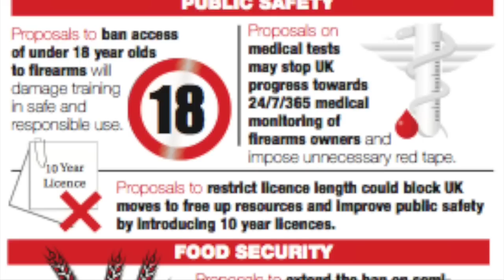The Shooting Show - roost shooting pigeons with Geoff Garrod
Last week we hit 200 episodes - now we start on the long journey towards number 300. And who better to get us on our way than Shooting Show stalwart Geoff Garrod?

Joined by son Josh, Geoff gets under the trees for a traditional pigeon roost shoot. This is an occasion to look forward to every February, but this year it's even more special, as it's the only time Geoff has managed to get out at the woodies himself. Let's hope for a bumper bag, then...